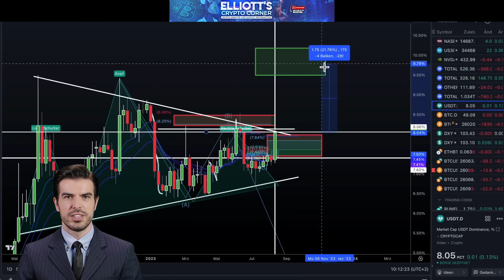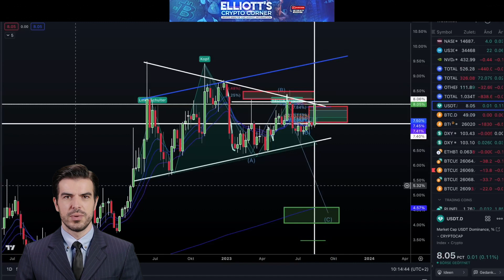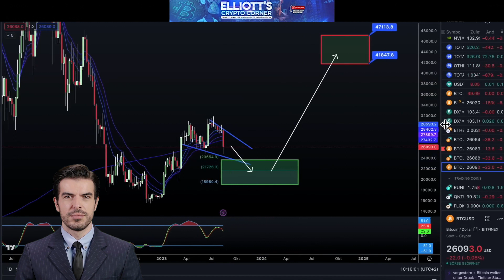"Descifrando el Proceso de Cúspide del Bitcoin: Oportunidades y Predicciones para la Dominancia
En esta última entrega de Elliott Crypto Corner, únete a nosotros mientras nos adentramos en el intrigante panorama de la dominancia de las criptomonedas y su correlación con el dólar estadounidense. Al analizar el gráfico semanal, descubrimos conocimientos cruciales que desafían nuestras suposiciones anteriores. En medio de las oportunidades que se presentan, nuestra perspectiva depende de los desarrollos de la próxima semana, lo que nos permite reevaluar todo el escenario. Este punto de inflexión tiene una gran importancia dentro del rango superior, donde incluso un cambio modesto podría generar ganancias sustanciales. Destacando el proceso de culminación en curso, navegamos por las complejidades, reconociendo su impacto en el mercado. Para los seguidores leales del ciclo alcista, reconocer el patrón activo de cabeza y hombros se vuelve fundamental. Aunque definir la conclusión es complejo, aprovechamos la oportunidad de anticipar la trayectoria. Abordando el tema desde un enfoque fresco, desenterramos una perspectiva transformadora. Estableciendo paralelismos con análisis anteriores, al igual que determinar un pico en el precio de Bitcoin, contemplamos un fenómeno análogo. Un posible descenso del 16% al 20% se avecina en el horizonte para el mercado en general, lo que suscita una evaluación matizada de los pros y los contras. La culminación de este proceso podría llevar a un cambio en la dominancia de Bitcoin, abriendo puertas para el resurgimiento de las altcoins. Sin embargo, la confirmación definitiva nos elude. Al desglosar la dominancia de Bitcoin, se devela la compleja interacción de patrones y movimientos del mercado. Con una mirada atenta al patrón ABC y el contramovimiento en curso, se vislumbran perspectivas de un ligero repunte seguido de un marcado descenso. Esta trayectoria proyectada implica un aumento inicial en el valor de Bitcoin, presentando un panorama de posibles resultados. En medio de estas dinámicas, navegamos por el rango dominante, especulando sobre la posibilidad de un descenso dentro de parámetros específicos. A medida que el resurgimiento de Bitcoin potencialmente redefine el panorama, las altcoins esperan una oportunidad para volver a alzarse, catalizadas por correcciones del mercado. En resumen, nuestro análisis pinta un panorama claro del escenario en evolución de Bitcoin, donde un patrón de taza y asa se materializa con un rango objetivo de 41,000 a 47,000, evocando perspectivas de un avance este año. Mantente atento a más ideas en nuestros próximos videos mientras nos embarcamos en este viaje de criptomonedas en constante cambio.

krypto,krypto news,krypto kaufen,crypto,krypto crash,krypto deutsch,krypto